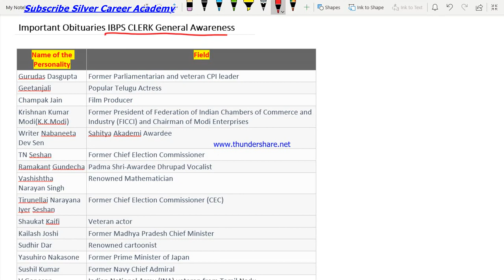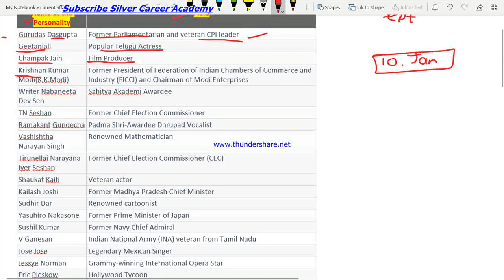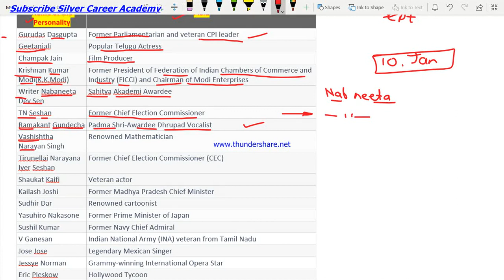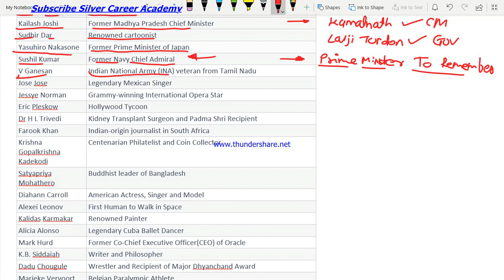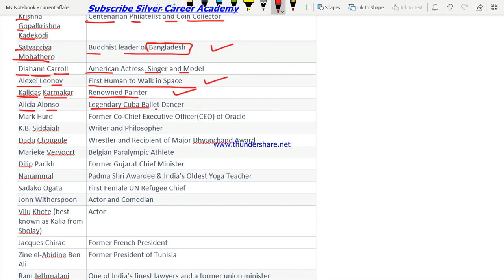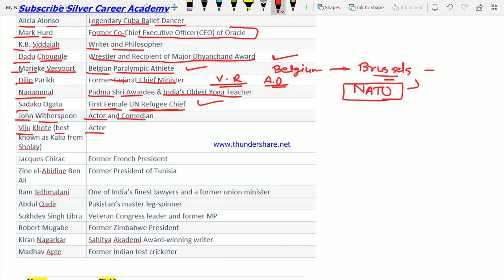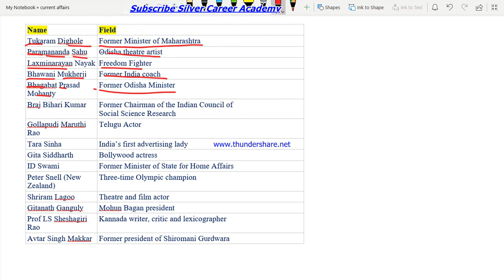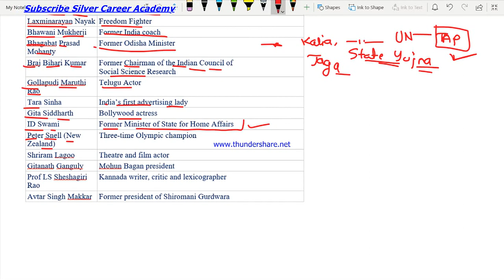Important Obituaries October-December 2019 IBPS CLERK Mains General Awareness Silver Career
any doubts or query ?